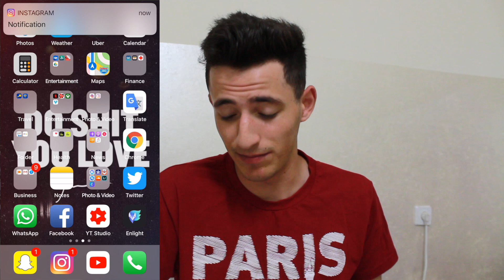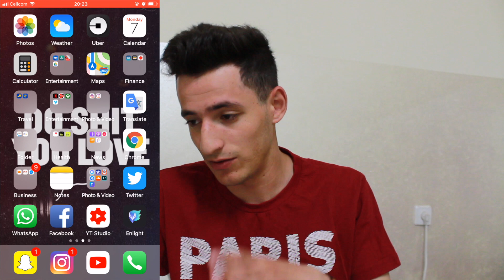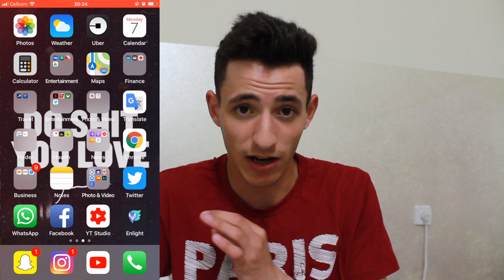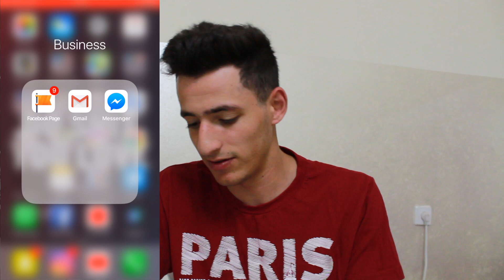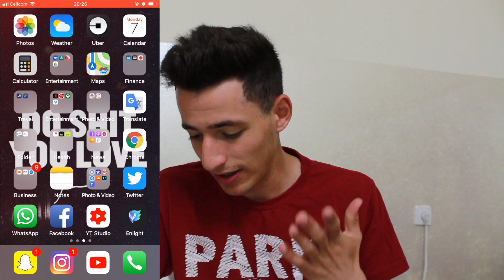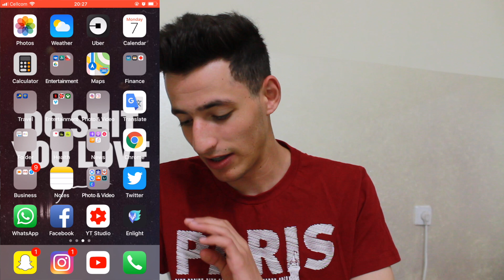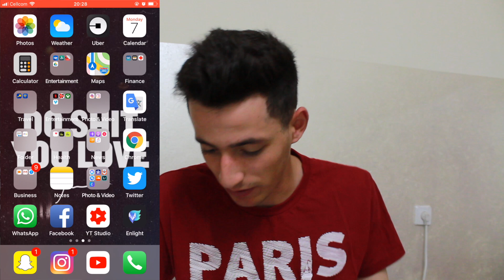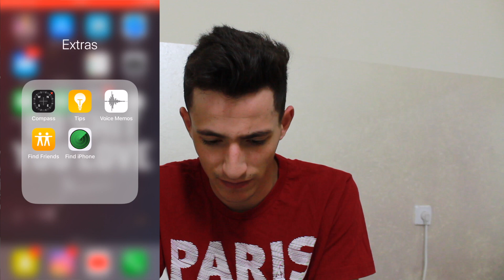WHAT IS ON MY IPHONE 📱 2018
-NEW HERE?-
Hi! My name is Enad Enaim and I currently live in Nazareth city Israel. New videos on my channel every week ! I upload vlogs, unboxing videos, how-to , travels and life style.